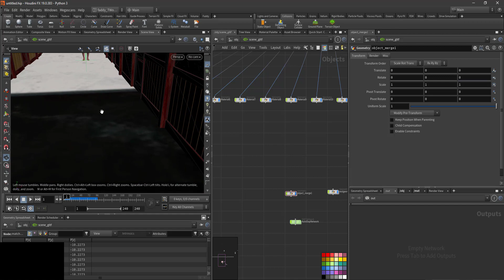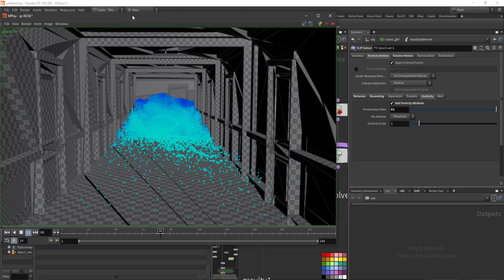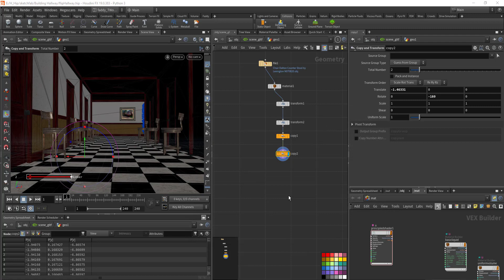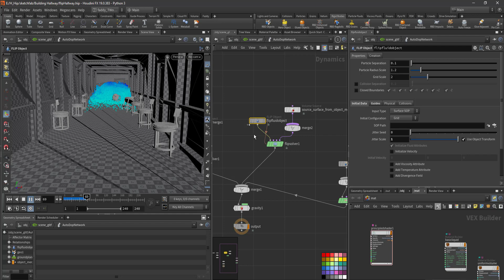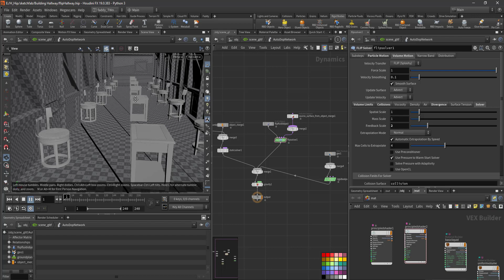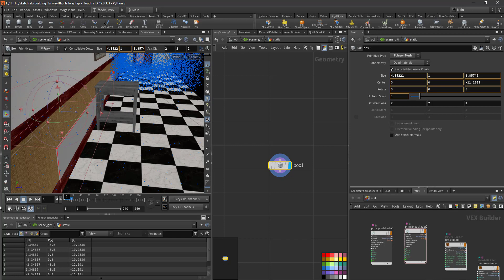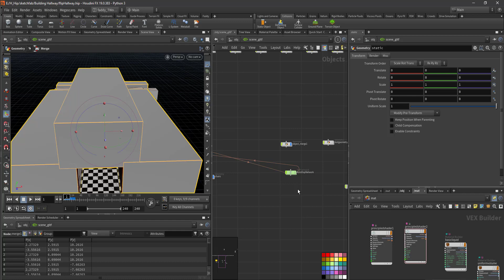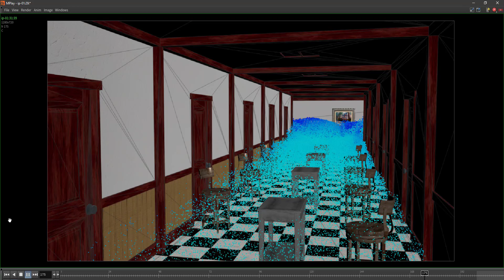Houdini Liquid Flow Tutorial | Fluid Simulation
how to set up this kind of fluid simulation and after having an understanding of the process in houdini you can create any kinds of fluid effects, for example, swirly liquid, path-based fluid simulation, in this simulation i tried to creat a flood of water flow into a hallway while affecting rigid bodies wit the feedback.